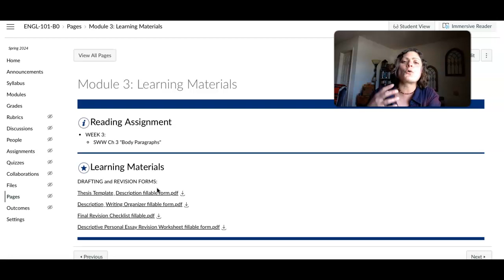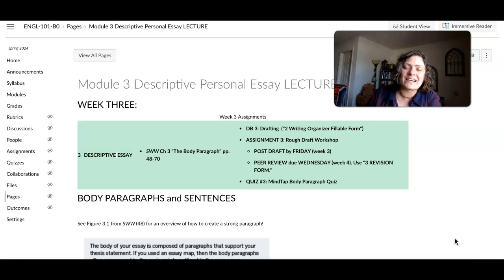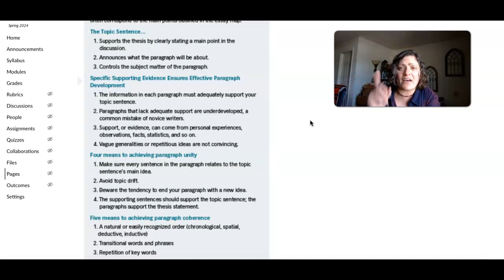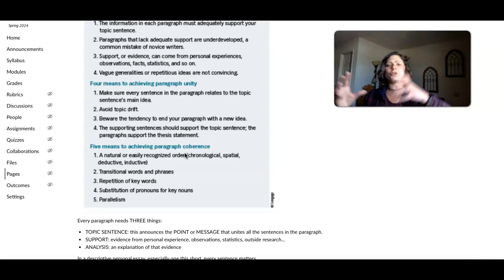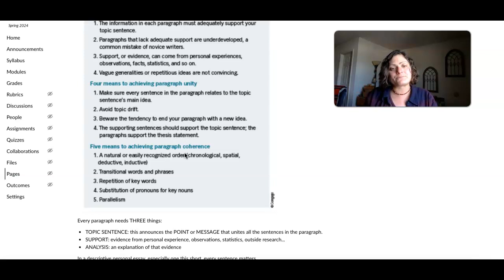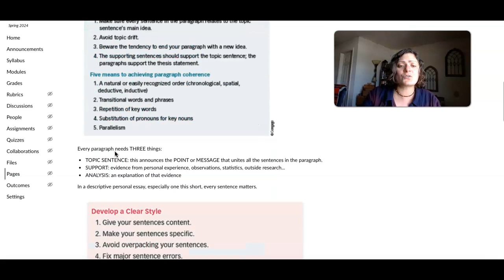ENGL-101 WK3 DPE Construction of a Paragraph